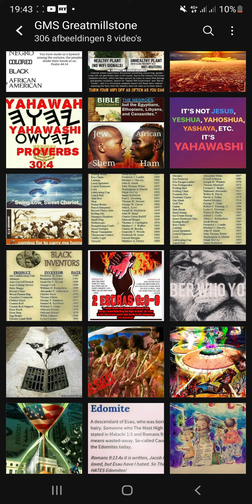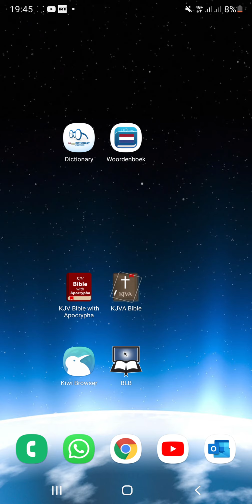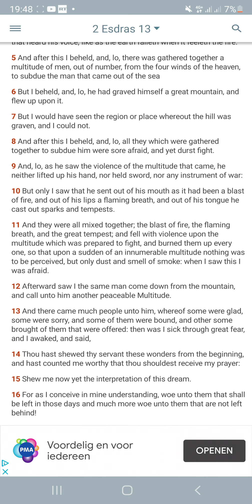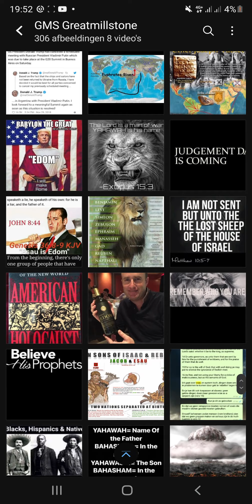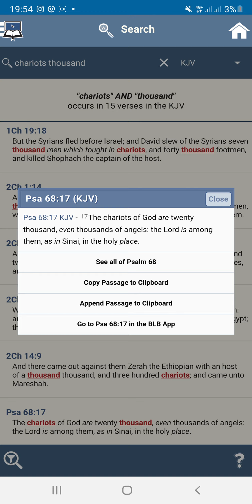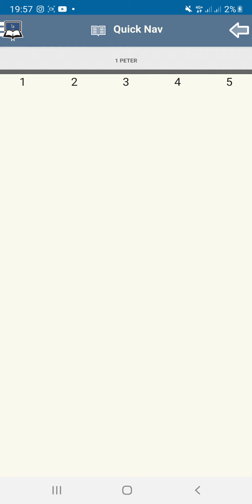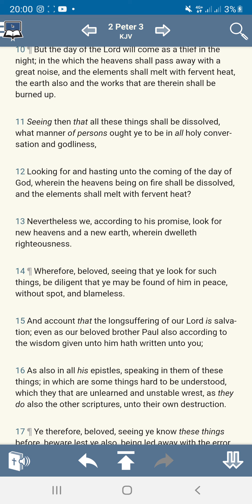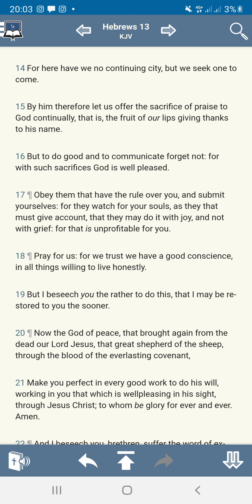The Elites Know That The Chariots Of The LORD are Coming!